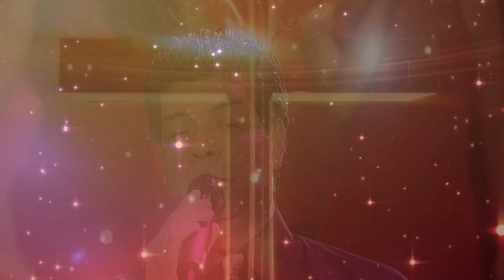LOS CHUNGUITOS *COMO LAS ALAS AL VIENTO*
👇👇 VÍDEO REALIZADO POR.. ANTONIO GARCIA Sonido Dolby Digital.